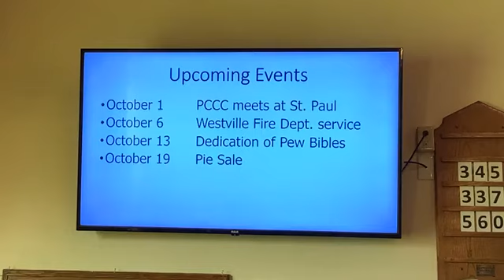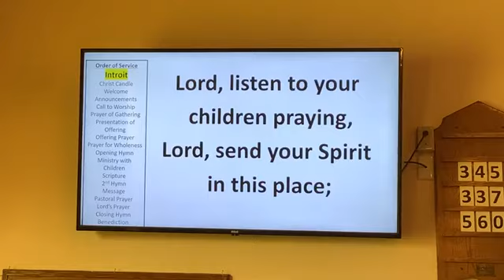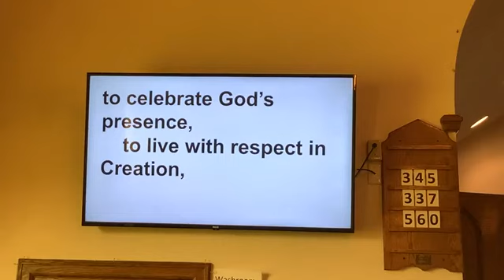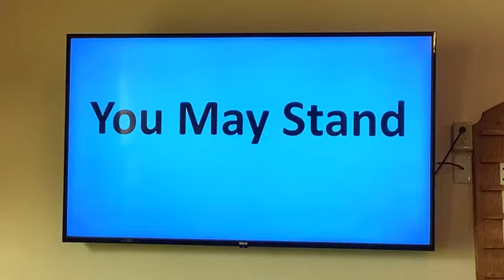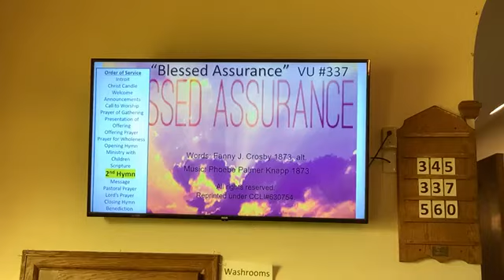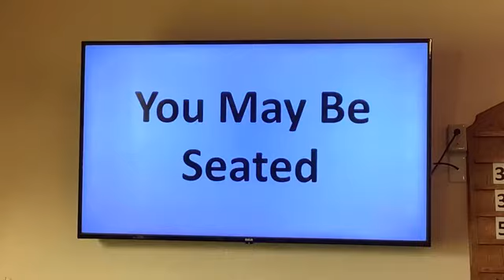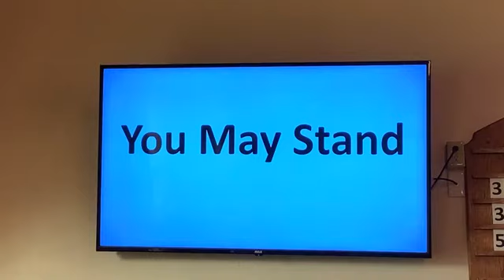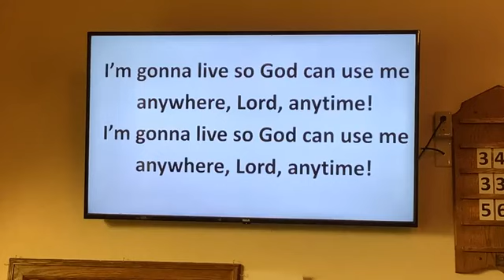Morning Service Sunday, September 22, 2024